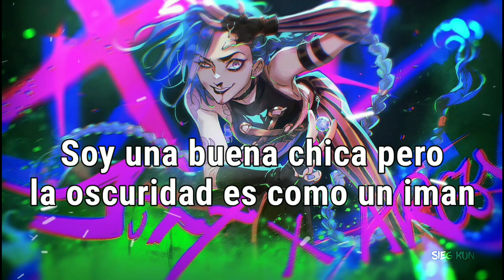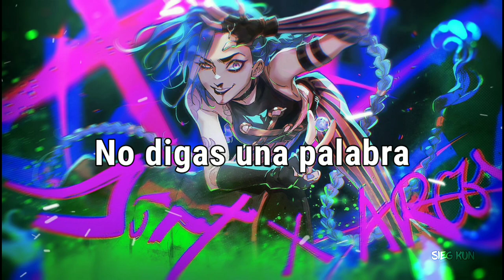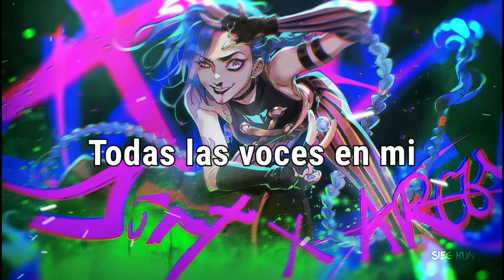Hidden Citizens & Vanessa Campagna - Voices「Sub Español」(Lyrics)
💽 Canción: Hidden Citizens & Vanessa Campagna - Voices

✴ Apoya al artista:
♬ Hidden Citizens ♬

📷 Imagen:
⇨ Anime: League of Legends : ARCANE
⇨ Personaje: Jinx / Powder
⇨ Artista: @Watermother
📝 Letras/Lyrics:
[Verse 1]
Let me introduce you to my madness
Knock your psyche straight up off its axis
Breaking into all of my bad habits
I'm a good girl but the darkness like a magnet

[Pre-Chorus]
I find the beauty in my insanity
Make-believe fantasy is reality
Like the new me, you call it a tragedy
They callin' me, and they say

[Chorus]
Hush little baby, don't say a word
Nobody believes what you think you heard
Call me crazy but I made friends
With all the voices in my head
All the voices in my head
All the voices in my

[Verse 2]
Throw me all your shade but I'ma own it
I'ma one two Edgar Allen Poe it
Not up for discussion, I'ma close it
Yeah you don't want me to be your opponent (nah)

© If you are the producer or owner of this song or art and you want it to be removed, then let me know and send me a pm  and I will remove it.

Hidden Citizens & Vanessa Campagna - Voices subtitulado al español

00:00 Hidden Citizens & Vanessa Campagna - Voices
00:12 Verse 1
00:25 Pre-Chorus
00:38 Chorus
01:03 Verse 2
01:15 Pre-Chorus
01:27 Chorus
02:27 Outro